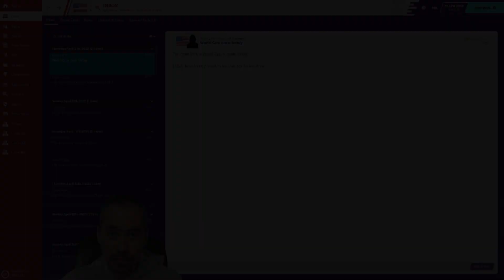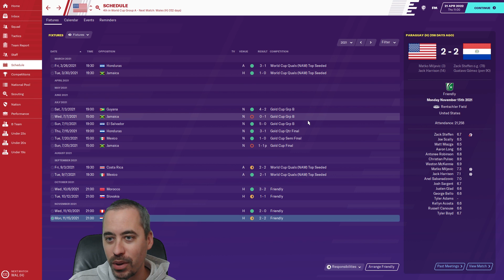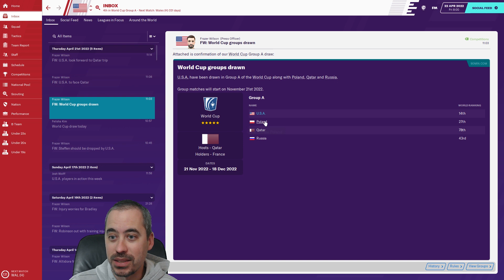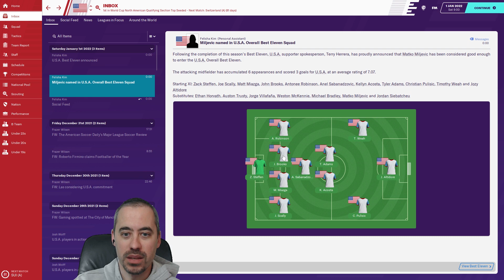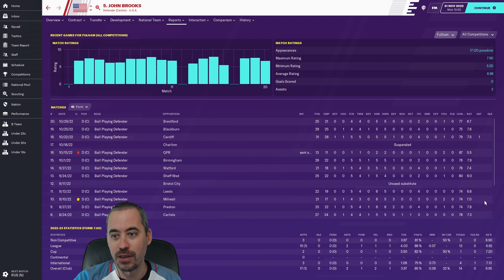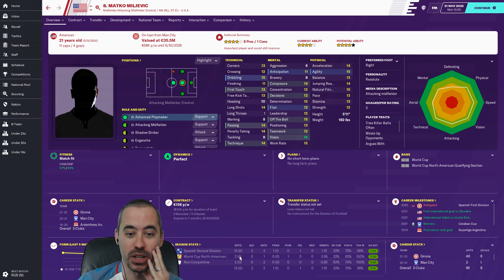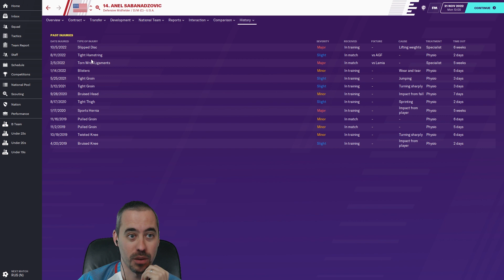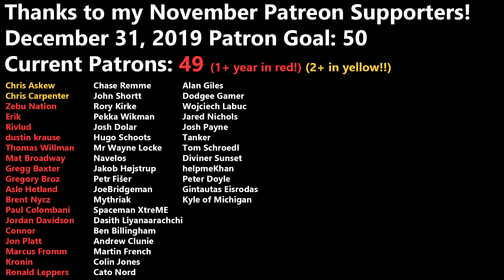FM20 International Management - EP18 - World Cup 2022 Squad Announcement - USMNT - Football Manager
Football Manager 2020 Beta is live! Today we're setting up the first FM20 save on the channel -- just for the beta -- with the US Men's National Team. So for FM20 Beta we will dip our toes into international management to see what, if anything, has changed since FM19.

Our first save with Football Manager 2020 Beta is the US Men's National Team. I've wanted to explore international management in FM20 to see if there were significant changes from FM19. We'll look at all of the features that you run into as you manage a team internationally in Football Manager 20 while, hopefully, fixing what has gone wrong with the USMNT.

It's been a long time coming... finally, we've got our 2022 World Cup squad announcement sorted!

**2Game Notice**:

You can still get 10% off everything else you buy there with code GRAYHAIR, but if you're looking to support the channel and do good work for charity, might I suggest Humble Bundle.